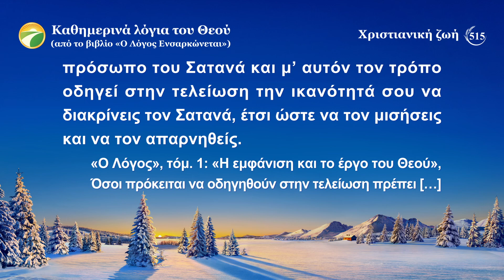Καθημερινά λόγια του Θεού: Είσοδος στη ζωή | Απόσπασμα 515